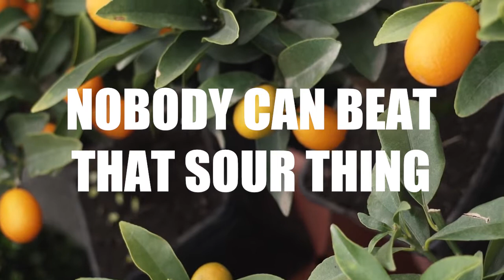The Lemon Song - ft. Hatsune Miku (500sub special!) +VSQx & MP3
Here is Miku singing a song about lemons.
Have fun...

Tuning: Shara Delvia (me)

Singer: Hatsune Miku English V4
Lemon Harm: Gumi V4 Native & IA Rocks

Lyrics:
Life never gave us lemons
We invented them all by ourselves
Hit the beat

Oh yeah
Let's go
A-ha

What is that yellow sour fruit?
LEMON
What gives you some vitamin c?
LEMON
What can be used to make good tea?
LEMON
What contains fifteen calories?
LEMON
Turn the bass on

O-ho
Alright now
The Yellow Lemons
It is a precious food I'd say
Why don't you take it everyday

Lemons are the god of the fruit kingdom
Nobody can beat that sour thing
It so delicious and contains no stupid fat
How can you choose something else that's no lemon?

Oh yeah
Let's move
Lemons

What is fruit native to Asia?
LEMON
What tree produces all year round?
LEMON
What can be used in baking things?
LEMON
What fruit promotes your hydration?

A-ho
Let's go now
The sour lemons
Lemons used to be so rare that kings used to present them to each other

It's so famous that there's even a lemon shark
How can you not eat a lemon and love it?

Seriously, choose only lemon
Or I will come at night knocking on your door